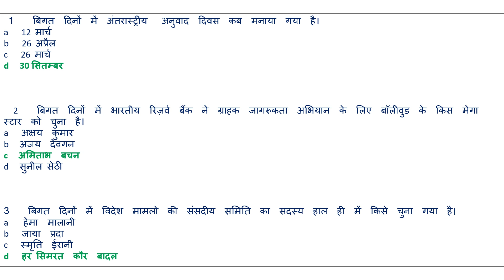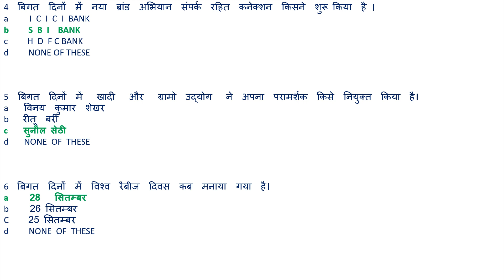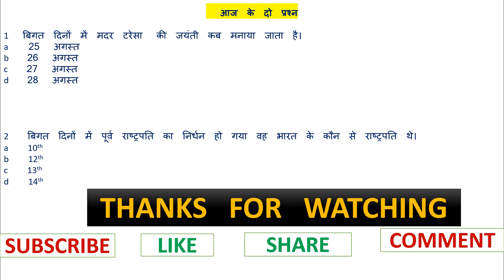NEXT CLIP || 7 OCTOBER || MOST IMPORTANT CURRENT AFFAIRS || UNIQUE STUDY 4U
Hlw frainds,
         This is Redhuma here..

fellow me on intagram...

fellow me om twitter...

NEW CHANNEL___ AND NEW JOURNEY___
KEEP____SUPPORTING____ME____FRIENDS_